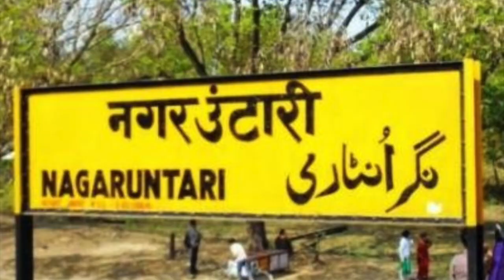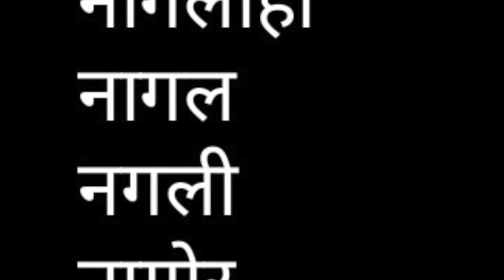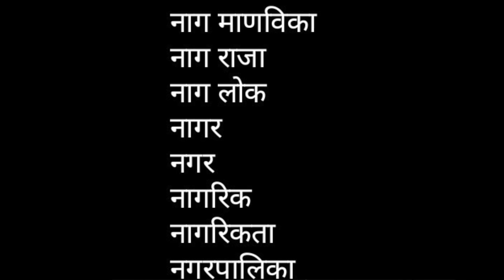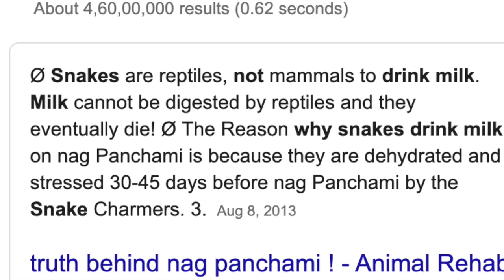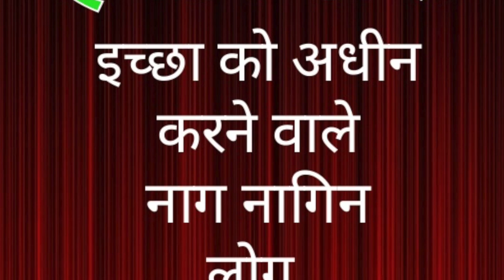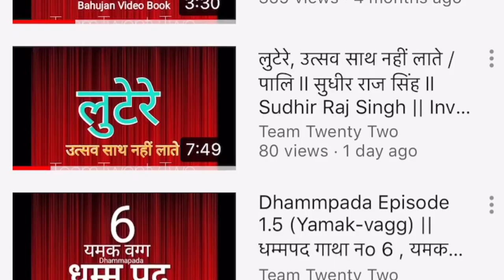नाग, नागिन और साँप में अन्तर ||सुधीर राज सिंघ || Sudhir Raj Singh ||Pali Language